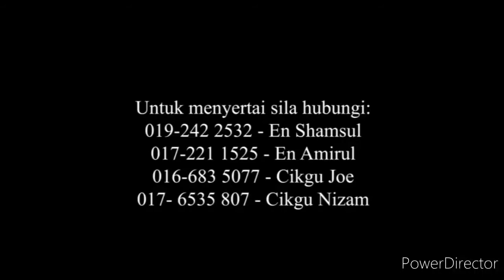GERAK LANGKAH 4 KUNTA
Langkah 4 ini adalah gerak langkah kuntau Jawa Aliran Arwah Wak Fattah yang kini di panggil Silat Kunta.Langkah asas dari gabungan asas jurus 1,2 & 3.